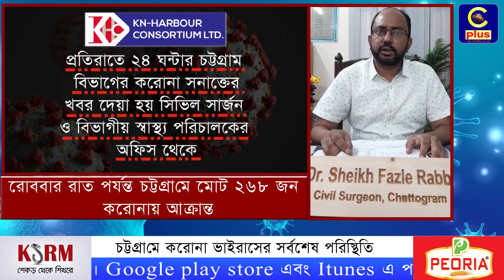চট্টগ্রামে করোনা ভাইরাসের সর্বশেষ পরিস্থিতি | CTG Corona Update | Cplus